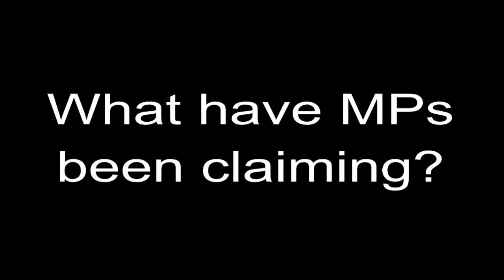MPs Expenses: Any Guesses what Tom Watson has been claiming for?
MPs Expenses: Food and Tom Watson